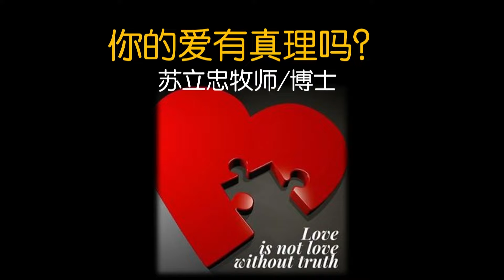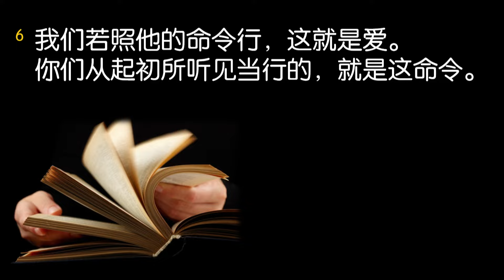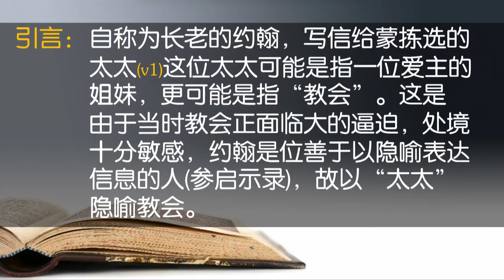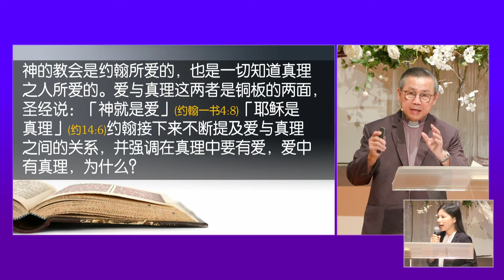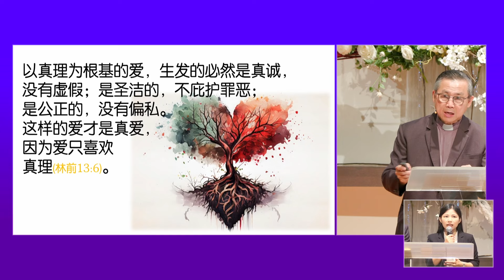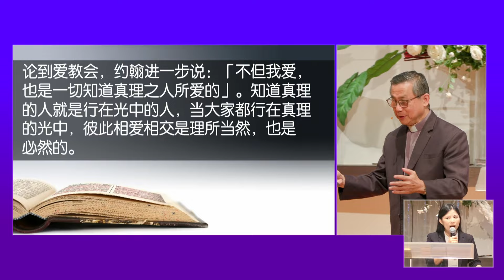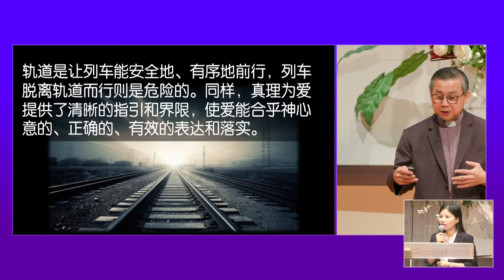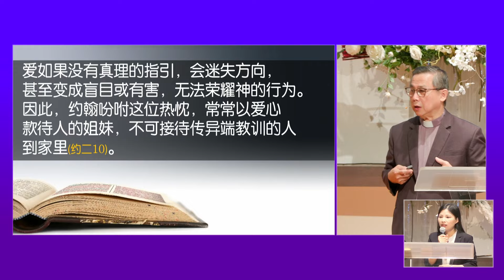你的爱有真理吗？| 苏立忠牧师 | 24-0804（附潮语翻译）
基督教新加坡生命堂 圣餐主日（附潮语翻译）
日期： 2024年 8月 4日
时间： 中崇一 8.45am / 中崇二10.30am / 中崇三11.30am
主题： 你的爱有真理吗？
讲员： 苏立忠牧师
经文： 约翰二书 1: 1-6
传译：林伟贞传道